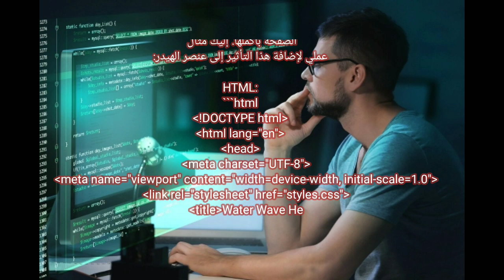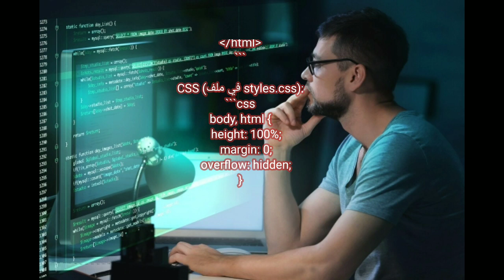water wave background Animation Effect بواسطة css by css && تأثير موجات الماء